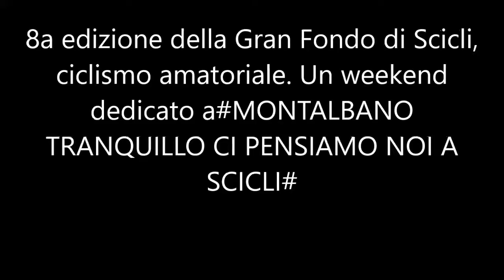tranquillo Montalbano, ci pensiamo noi a Scicli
hastag creato appositamente, Scicli più di altre località è casa del Commissario Montalbano. E' anche casa di una delle gran fondo di ciclismo amatoriale più belle della Sicilia e forse oltre. lo speaker della manifestazione per questa edizione è Gian Paolo Montineri, il quale rifacendo il verso e soprattutto lavorando di desinenze e  dialetti da varie parti della Sicilia ricalca il verso di Montalbano.